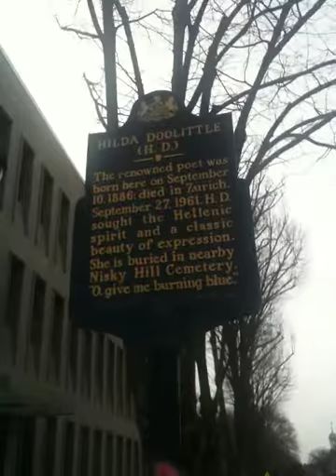Finding Hilda Doolittle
We at least found where she used to live.